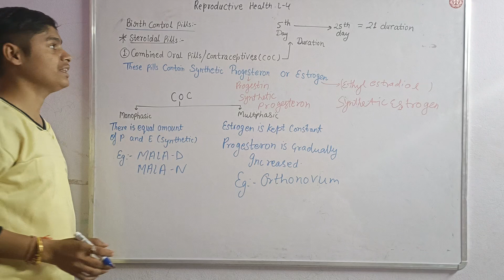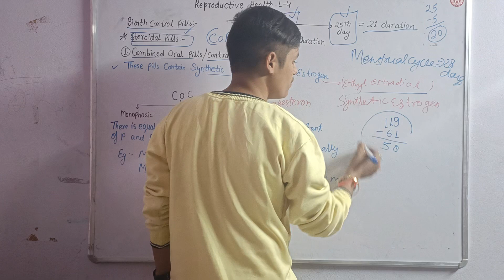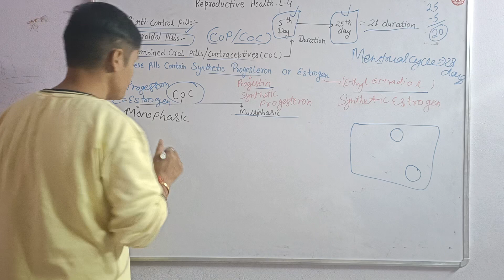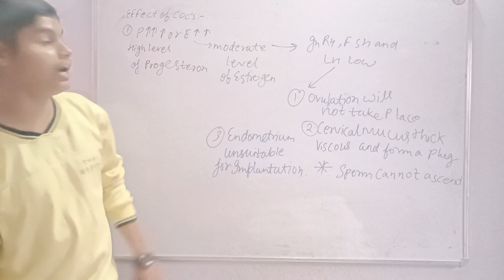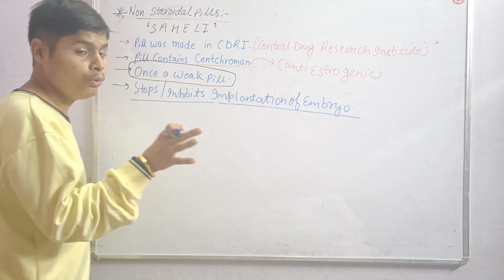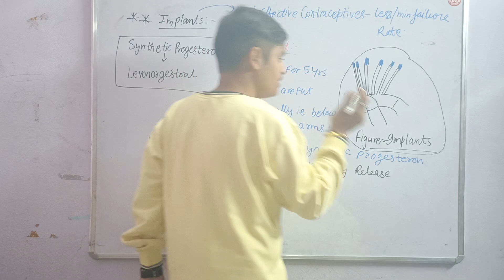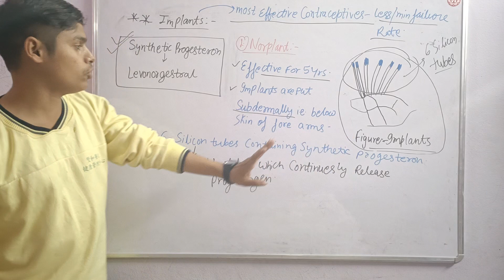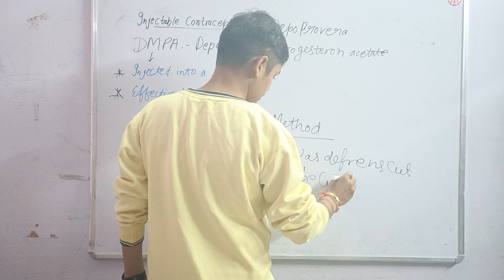Reproductive Health Lecture-04😊